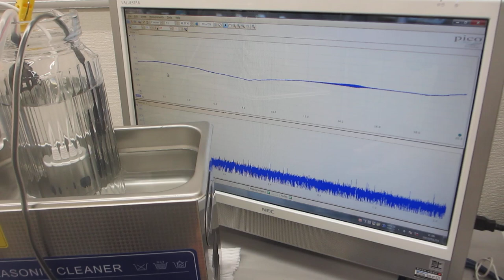音響流（超音波）制御実験ーーシャノンのジャグリング定理を応用した「メガヘルツの超音波制御」方法ーー（超音波システム研究所）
シャノンのジャグリング定理の応用技術を開発しました。

具体的には、オリジナル製品：超音波発振制御システムによる

超音波の伝搬特性として、超音波の発振機器や超音波振動子以外の条件に関する
応答特性・相互作用の検討や専用治工具の開発も必要です

超音波の発振波形や発振制御条件を検討することで

特に、ナノレベルの超音波技術（攪拌、洗浄、・・）での実績が増えています

　共振現象により高い振幅に実現させたことで起こる超音波振動の共振現象